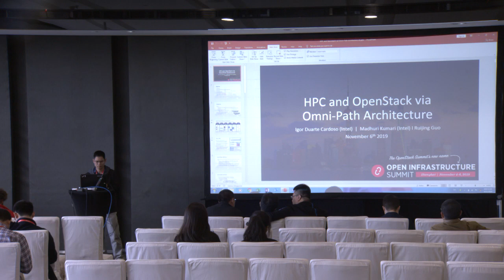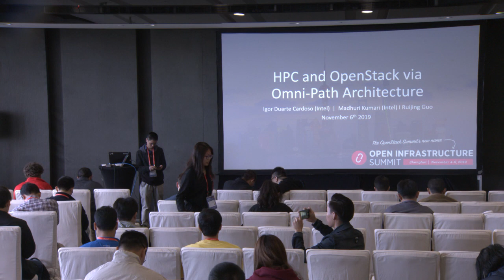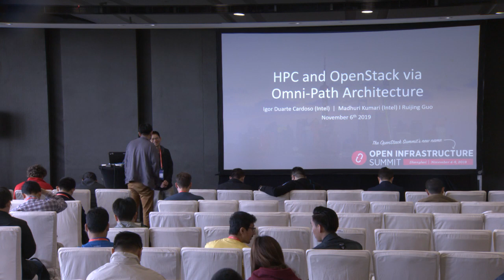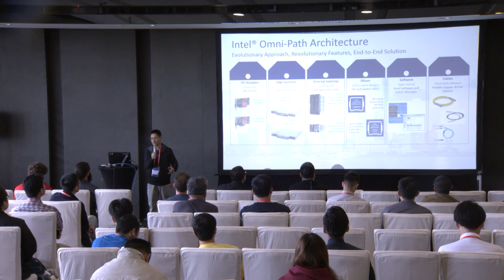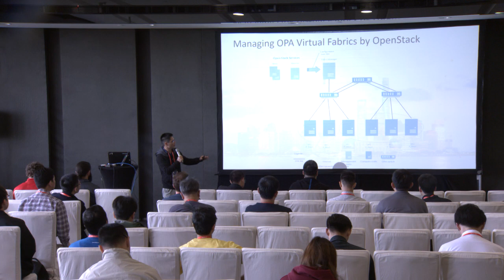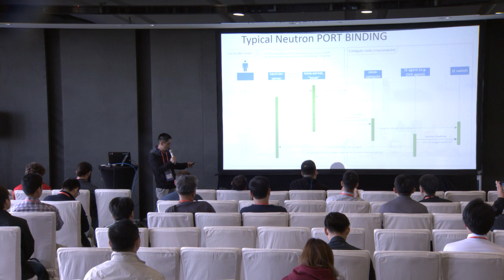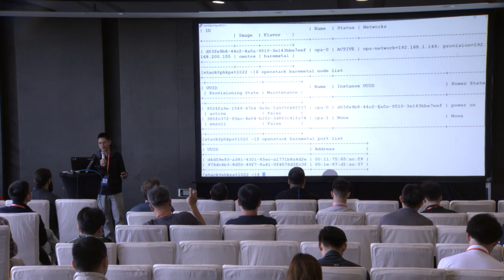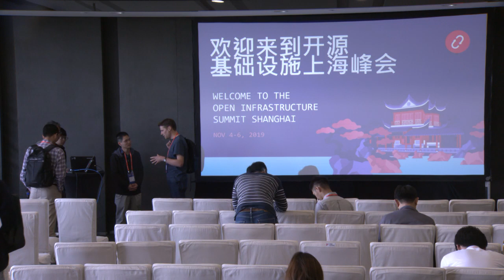HPC and OpenStack via Omni-Path Architecture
The size and compute capacity of high performance computing (HPC) clusters continues to grow at a breakneck pace, with the realization of Exascale computing firmly within our grasp in the next few years. However, the obstacles to Exascale are daunting—CPU performance, power efficiency, reliability, memory, and storage are just a few.

With the Intel® OPA mechanism driver for Neutron , Intel® OPA hardware can be automatically reconfigured/managed to enable the high-performance fabric required for high-performance computing workloads. Furthermore, bare-metal provisioning can take advantage of this compatibility layer at Neutron for the automated attachment HPC nodes to the fabric.